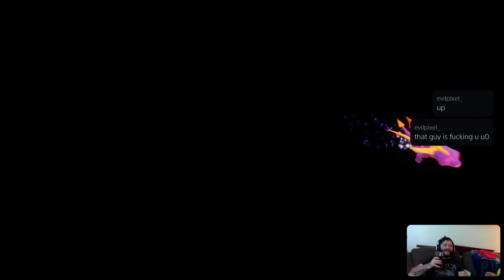Spyro 2 Ripto's Rage Platinum Run pt 2